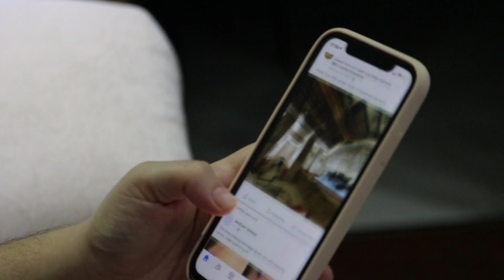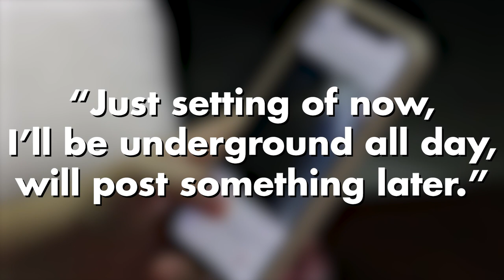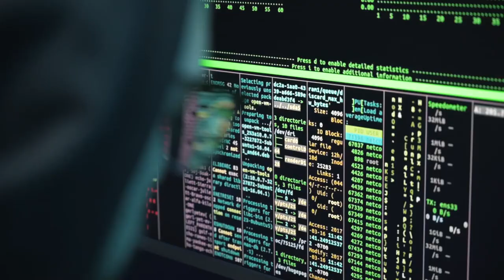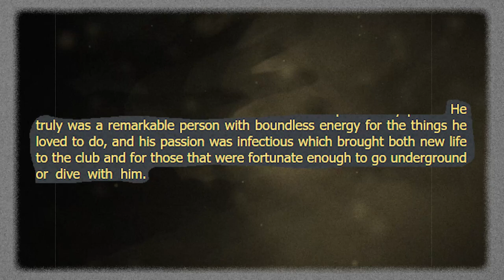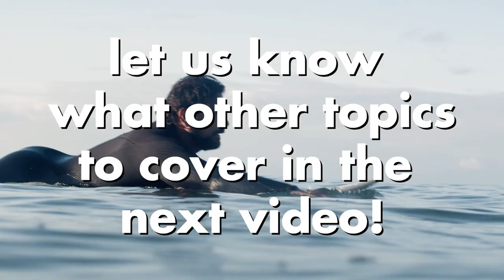Cave Diver died using UNPROVEN REBREATHER | Cave Diving Gone Wrong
Follow the tragic story of cave diver Simon Halliday, and his Lancaster Hole Disaster. Halliday explored the Plura cave, hoping to be the first to complete the dive. However, things went horribly wrong, and this soon became one of the worst cave diving disasters of all time. Join us as we explore the events leading up to the tragedy, the horror of the disaster itself, and the reaction of other cave divers. Learn about cave exploring gone wrong and the tight squeeze of the Plura cave. Hear true horror stories and scary stories from the scene of the disaster. Find out what happened to Simon Halliday and the Lancaster Hole Disaster. This is a truly scary and interesting story that you won't want to miss.

All information used was researched and compiled by myself for your viewing pleasure. Please let me know any suggestions or comments on how I can improve that experience. I love ALL comments, positive or negative, keep 'em coming.
About us:
🎥 Videos about deadly incidents in most dangerous hobbies.
🎨 Written, voiced and produced by Deadly Addiction

00:00 Introduction
00:49 Before Accident
03:47 Cause of the accident
07:25 Outro